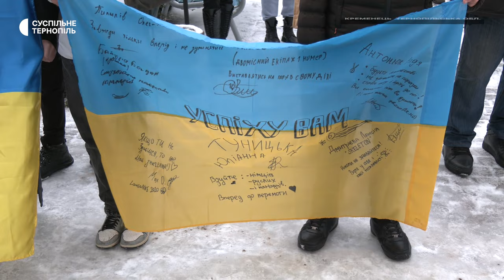У Кременці підняли Олімпійський прапор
У Кременці підняли Олімпійський прапор. Це зробили, щоб підтримати українських спортсменів на Зимових Юнацьких Олімпійських іграх, які сьогодні розпочалися в Південній Кореї, розповів заступник голови Олімпійського комітету Тернопільщини Віталій Ігнатенко. За його словами, до складу Збірної команди України увійшло семеро спортсменів з Тернопільщини, з них п’ятеро з Кременця.